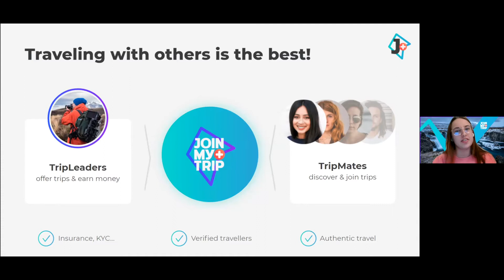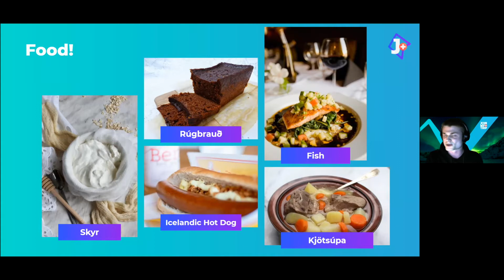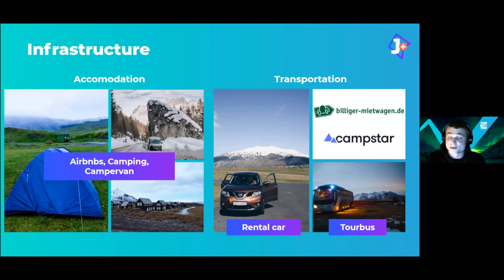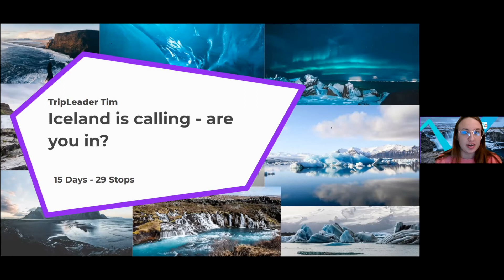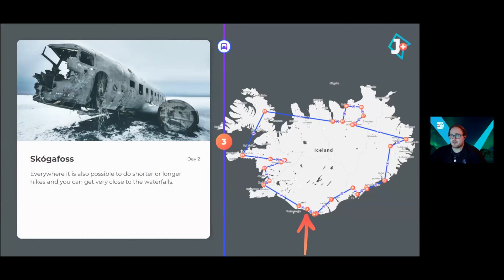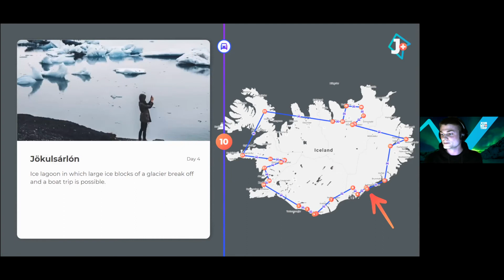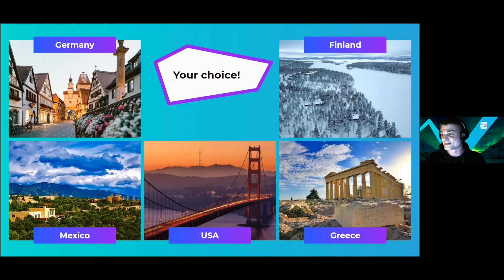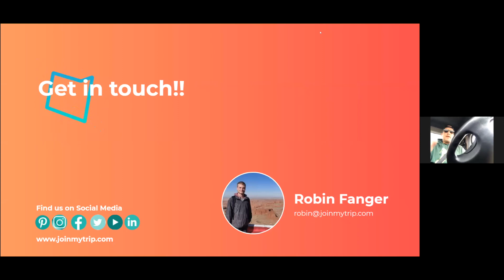Travel Inspiration - Iceland | Travel Webinars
Tune in to our Iceland Travel Inspiration Webinar! 🇮🇸

Couldn’t make it to our Iceland Travel Inspiration webinar? All good, we recorded it so you can look back on it whenever you want! Start watching the Iceland Travel Inspiration webinar now to find out everything you need to know before planning your next trip to Iceland. With special insider tips from true experts to guarantee a successful journey, you don’t want to miss out...

⭐ To never miss out on another webinar again, check out our upcoming webinars here:

🌎 To start joining other people’s experiences or create your own, head over the New Community for Travelers.